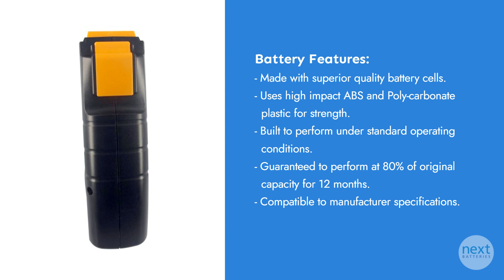Festool BPH12C Battery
This is a replacement compatible battery for Festool BPH12C which comes with a 30 days money-back guarantee and 12 months warranty.